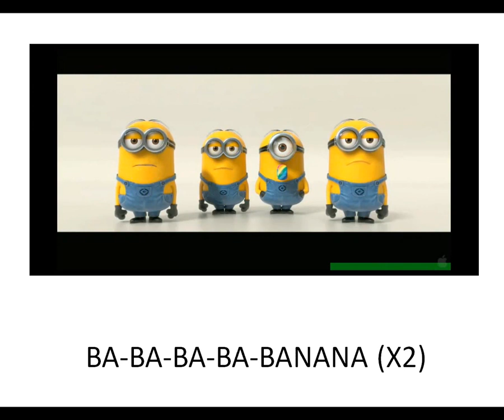Despicable Me 2 Trailer - Banana and Potato Song with Lyrics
banana .potatonaaaaah .. :)